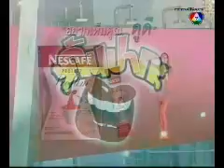คันปาก - เซอร์ไพรส์เชียร์นี่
รายการคันปากเมื่อเช้าวันศุกร์แต่นี้เป็นของรีรันนะคับ ช่วงที่น้องเชียร์มาทำรายการทั้งหมดคับ